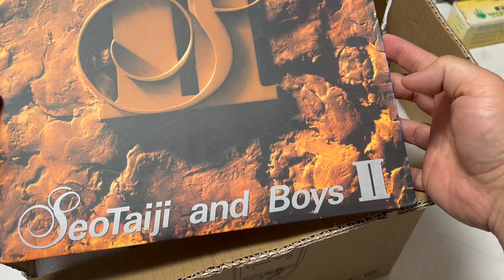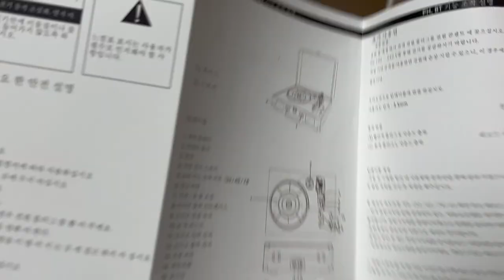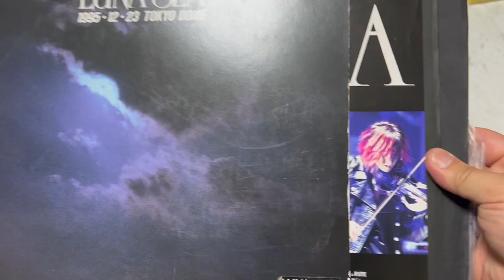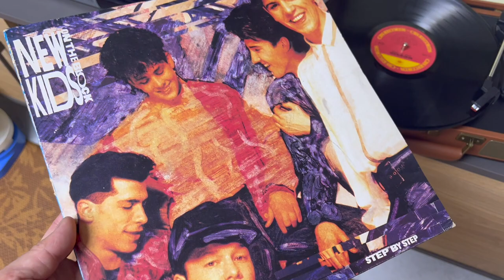[황스TV] PL플레이어 드디어 샀어요.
갖고 싶던  레코드 플레이어를  이제야 구입 하게 되었네요.

필름같은 소모품이 필요한 레트로 제품과 다르게 이건 블루투스도 지원하고 현대적인 레트로감성의

신품 제품 이죠.  다만 싼거라 (새거 10만? )  퀄리티는 그리 보장되지 않는군요. 그냥  어느정도 만족 할만 한 물건.